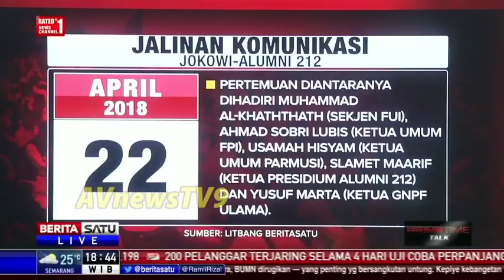Mulia Hati Presiden Jokowi, Ikhlas Berdamai dengan Kaum yang Selalu Memusuhi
Habib Rizieq Senang PA 212 Bertemu Jokowi.

"Justru saya diizinkan oleh beliau (Habib Rizieq), karena bagi beliau bagaimana pun Jokowi adalah Presiden RI, yang patut kita hormati dan patut kita melakukan komunikasi dan diskusi, agar beliau juga mendapat masukan yang akurat dari semua pihak," kata Martak.

Ketua Umum GNPF Ulama Yusuf Muhammad Martak mengatakan Habib Rizieq Syihab mengapresiasi pertemuan Persaudaraan Alumni (PA) 212 dengan Presiden Joko Widodo. Pertemuan Jokowi-PA 212 membahas persoalan kriminalisasi ulama.

"Beliau sangat senang sekali karena kita bisa ketemu dan pertemuan tidak sesingkat yang seperti biasanya dari jam 12.10 WIB hingga jam 14.30 WIB. Dari mulai salat zuhur bersama kita mulai diskusi, kita makan siang bersama, dan akhirnya kita berpisah," ujar Martak kepada wartawan di Tebet, Jakarta Selatan, Rabu (25/4/2018).

Martak, yang juga anggota Tim 11 PA 212, mengaku senang atas pertemuan bersama Jokowi pada Minggu (22/4) lalu di Istana Bogor. Waktu pertemuan yang lama menunjukkan pentingnya pertemuan ini.

"Biasanya kalau melakukan pertemuan tidak sepanjang itu. Itu kan cukup panjang pertemuan dengan kita," sambungnya.

Pertemuan PA 212 dengan Jokowi, menurut Martak, sudah mendapatkan izin dari Rizieq. Rizieq, yang juga Ketua Dewan Pembina di Persaudaraan Alumni 212, ditegaskan Martak, menghormati Jokowi sebagai presiden.

Jokowi Untung, Alumni 212 'Buntung' Usai Pertemuan Bogor.

Sejumlah tokoh Alumni 212 diam-diam bertemu dengan Presiden Joko Widodo alias Jokowi, di Istana Bogor pada Minggu (22/4). Namun, tak berselang lama, pertemuan itu terbongkar ke publik karena foto pertemuan tersebut beredar.

Persaudaraan Alumni (PA) 212 mengklaim tak pernah menyebarkan foto pertemuan tersebut, sebab saat melakukan pertemuan semua handphone disita oleh pihak istana. Mereka mendesak pihak istana mengusut tuntas bocornya foto pertemuan tersebut.

Ketua Tim 11 Alumni 212 Misbahul Anam menduga foto itu tersebar karena ada keterlibatan pihak istana.

Pengamat politik dari Universitas Islam Negeri (UIN) Syarif Hidayatullah Jakarta, Ubedilah Badrun, berpendapat lain. Ubedilah menilai justru PA 212 menyembunyikan sesuatu hal dari pertemuan tersebut.

Dia mengibaratkan bahwa dunia sekarang ini seperti rumah kaca, di mana semua orang bisa tahu segala macam hal. Baginya, pertemuan semacam itu harusnya tak perlu lagi ditutupi.

"Saya melihatnya kalau itu bocor berarti kecelakaan bagi mereka [PA 212]. Yang lainnya dari pertemuan itu adalah keuntungan untuk Jokowi, walaupun belum ada konfirmasi mengenai bahasan dari pertemuan itu," ujarnya.

Terpisah, pengamat politik Bawono Kumoro menilai ada kepentingan tersendiri yang dimiliki oleh Alumni 212 sehingga tidak menginginkan pertemuan tersebut diketahui publik.

"Dicap atau dipersepsikan tidak lebih sebagai kelompok yang mencoba meraih kekuasaan, alasan berjuang untuk kepentingan umat hanya kamuflase atau hanya slogan-slogan, ada semacam kekhawatiran semacam itu," tutur Bawono.

Peneliti politik dari Lembaga Ilmu Pengetahuan Indonesia (LIPI) Indria Samego menyebut pertemuan antara Alumni 212 dengan Jokowi sebagi tanda kemenangan Jokowi dalam mengendalikan pihak oposisi. Pasalnya, selama ini Alumni 212 memang santer bersuara dan memberikan kritik terhadap Jokowi.

"Ya jadi saya kira kemenangan Jokowi untuk mengendalikan oposisi," ujarnya.

Indria menilai pertemuan tersebut juga menunjukkan jika Alumni 212 terkesan plin-plan dengan sikap yang selama ini ditunjukkan kepada Jokowi.

"Plin plan karena 212 kan memang keras terhadap Jokowi, sikap yang tidak mau kompromi, tapi ternyata kooperatif juga," kata Indria.

Oh, Ternyata Ini Tokoh di Balik Pertemuan Jokowi - PA 212.

Presiden Joko Widodo menggelar pertemuan dengan Persaudaraan Alumni (PA) 212 di Istana Bogor, Minggu lalu (22/4). Ada tokoh kunci yang menjadi penghubung sehingga presiden yang beken disapa dengan panggilan Jokowi itu bisa bertemu dengan PA 212 yang selama ini getol mengkritiknya.

Ada sosok Usamah Hisyam yang mengaku menjadi penghubung antara Jokowi dengan PA 212. Usamah merupakan ketua umum Persaudaraan Muslimin Indonesia (Parmusi).

Penulis buku SBY Sang Demokrat itu mengungkapkan, proses untuk mempertemukan PA 212 dengan Presiden Jokowi bermula ketika rapat untuk mempersiapkan kepulangan Imam Besar Front Pembela Islam (FPI) Habib Rizieq Shihab pada 21 Februari lalu. Dalam rapat itu ada gagasan untuk mempertemukan Habib Rizieq dengan Presiden Jokowi.

Usamah menambahkan, penting untuk menyelesaikan persoalan hubungan antara ulama dengan Jokowi agar mencair dan tak ada kriminalisasi. Salah satu yang disinggung Usamah adalah Muhammad Gatot Saptono alias Muhammad Al Khaththath dari Forum Umat Islam (FUI) yang disangka merencanakan makar.